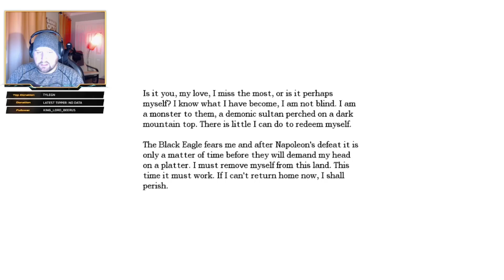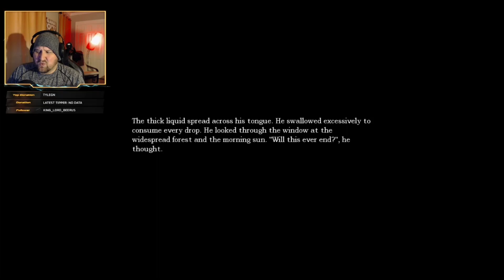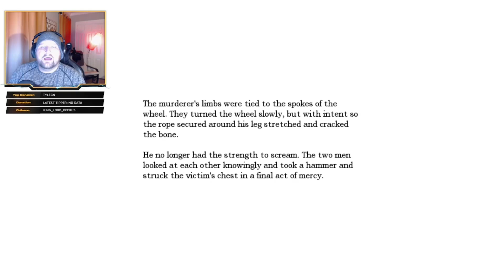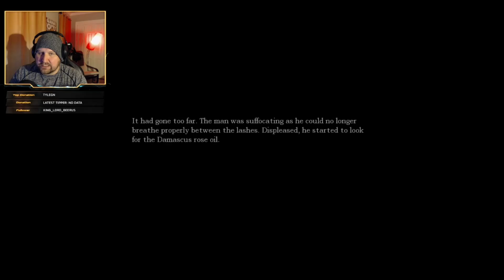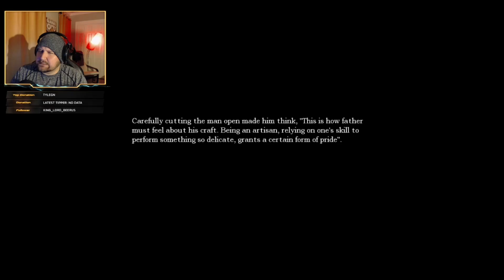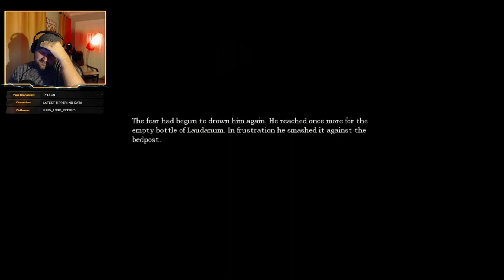Captured By The Baron's Monsters! [Amnesia : The Dark Descent (14)]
Perhaps you have forgotten where you are? Do you have troubles ending up in places you don't remember? Well you ended up here on purpose!

Enjoy this first EVER playthrough of Amnesia. No prior knowledge or gameplay seen!

Apologies for some of the pixilation and chunky stinger transitions. Stream got a facelift and its intense on my potato setup. Will work to optimize best I can!

***SOCIALS***